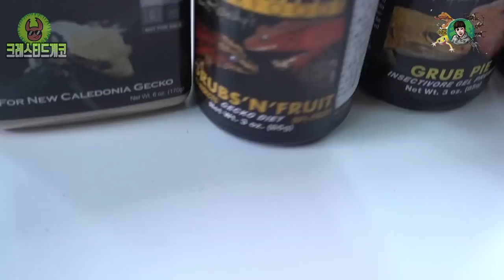요즘 성남에서 핫한 "크레스티드게코" 꿀정보 투척!! [정브르] /crested gecko breeding!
"성남"에서 요즘 손님분들께서 크레를 많이 찾으시더라구요!
장점이 워낙 많기 때문이죠! 하지만 고속택배도 된다는점~

굉장히 청결하다.
소리를 내지 않는다.
사육이 쉽다.
번식이 쉽다.
수명이 길다.
핸들링이 가능하고 온순하다.
생먹이를 먹이지 않아도 된다.. 등등

크레스티드게코는 "뉴칼레도니아" 섬에서 대량으로 발견된 이후로 멸종위기 였다가 다시 사육이 가능하게 되었는데요.

사육온도는 22~25도 습도 50~60%
벽면에 물을 뿌려주면 핥아먹습니다. 슈퍼푸드와 영양제를 급여해주셔도 잘먹고, 밀웜,귀뚜라미등등 육식을 즐겨합니다.

자연에서는 과일을 물어 즙을 내어 먹기도 하는 정말 앙증맞은 도마뱀이지요!!

곤충하모니와 함께해요!! 브르가 사육정보도 알려드리고
치료와 호텔서비스까지 ^^

입양문의 jjung2ekd